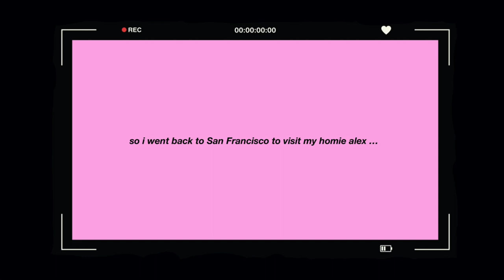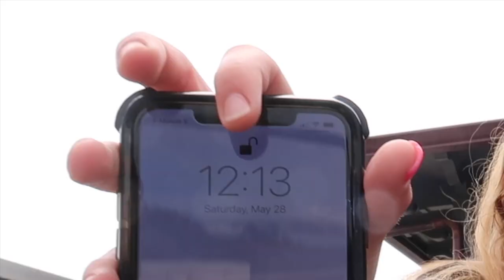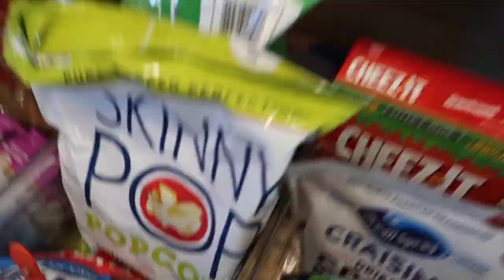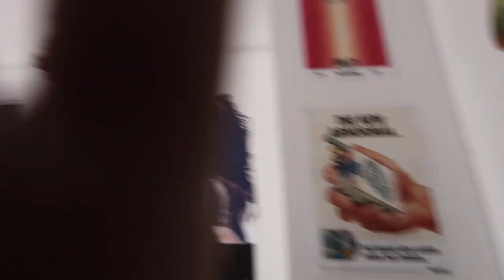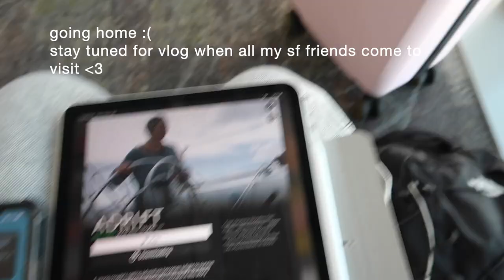SAN FRANCISCO VLOG